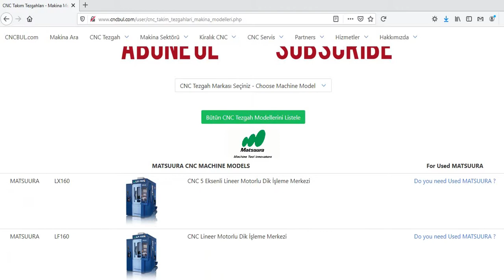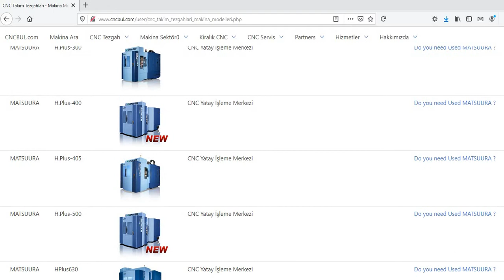MATSUURA MACHINE MODELS (CNC Machine Tools)